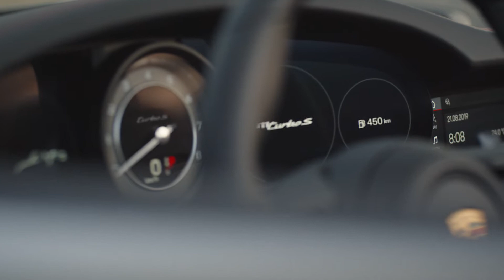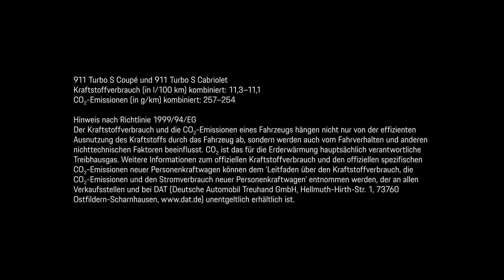911 Turbo S - Porsche Zentrum Bern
Der neue Turbo S ist ein Sinnbild für höchste Ingenieurskunst. Ein ikonischer Sportwagen. Extrem leistungsstark, aber zugleich komfortabel und ausgesprochen alltagstauglich. Diese aussergewöhnliche Verbindung von Extremen zeigt der Fahrfootage-Trailer der neuen 911 Turbo S Modelle. Bei einer Fahrt durch erhabene Landschaften. In epischen Bildern, die auf das Wesentliche reduziert sind: das kraftvolle Design und die aussergewöhnliche Performance des neuen „Turbo“.